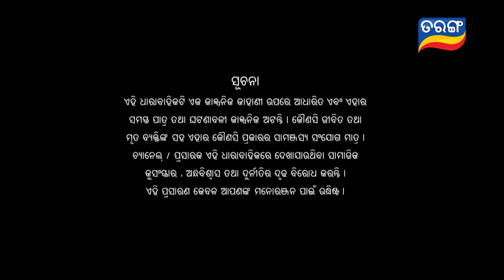Anuradha | Full Ep 186 | 12th April 2024 | TarangTV | Tarang Plus